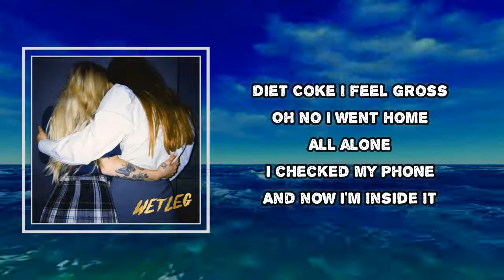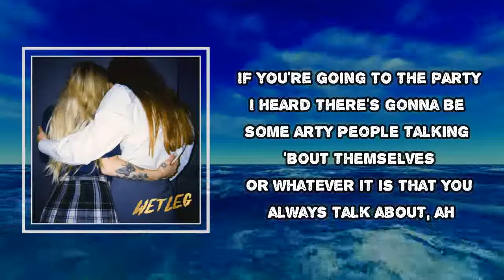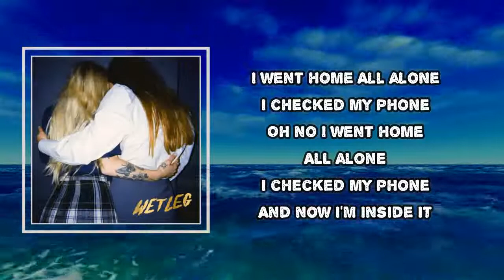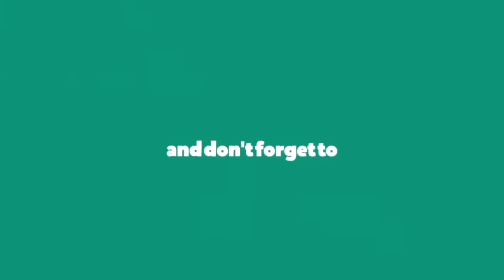Wet Leg - Oh No (Lyrics)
Oh No

Oh No Lyrics:
I went home
All alone
Checked my phone
Oh no
Credit card
Oh no
You're so woke
Diet Coke
I feel gross
Oh no
I went home
All alone
I checked my phone
And now I'm inside it

All alone
In the zone
Oh no
Hours pass
Pizza rat
I like that
Oh no
3 AM
I feel zen
Fucking zen
Oh no
Suck the life
From my eyes
It feels nice
I'm scrolling, I'm scrolling, ah

If you're going to the party
I heard there's gonna be some arty
People talking 'bout themselves
Or whatever it is that you always talk about, ah

I went home
All alone
Oh no
I went home
All alone

Lyrics to Oh No